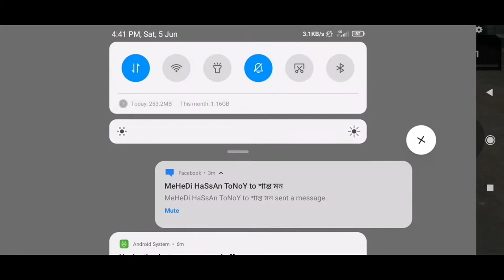Pubg Full Gameplay on Mobile || My Best gameplay Sonargaon Gamer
Assalamu Alaikum,
Dear viewers, hope everyone is well?

I am Sonargaon Gamer, I have come again. I am back to play another new PUBG game mobile game if you want play lets checkout . you can download it from Play Store.

Everyone will be fine and healthy.

At the end of the video, leave your valuable comments in the comment box